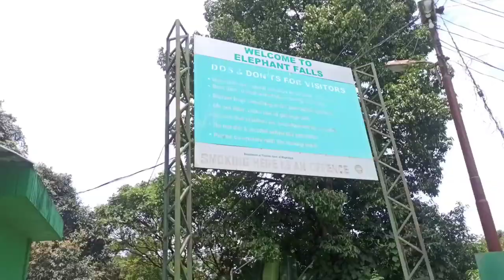Shillong cherrapunji tourist places || top places in cherrapunji#Shillong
Shillong Scotland of the east -India/cherrapunji tour/shillong waterfall/Shillong

Scotland of the east//shillong cherrapunji tour//shillong waterfall//best places in cherrapunji#yt

Shillong Cherrapunji/shillong cherrapunji tourist places/Top five water falls,Eco park ,Mawsmai cave

highlights:

vlog in shillong
shillong trip vlog
shillong trip
shillong cherrapunji
shillong cherrapunji tourist places
shillong cherrapunji tour guide
shillong cherrapunji tour
shillong cherrapunji tour plan
shillong meghalaya cherrapunji tour plan
shillong meghalaya cherrapunji
shillong cherrapunji video
shillong cherrapunji road
shillong to cherrapunji road conditions
shillong to cherrapunji one day trip
shillong to cherrapunji road
shillong tourist places
shillong tourist places to visit
shillong tourist places
shillong tourist places malayalam
shillong tourist spot video
shillong tourist spot
shillong cherrapunjee
shillong cherrapunji fun tour
shillong
cherrapunji tourist places
cherrapunji tourist places status
cherrapunji tour plan
cherrapunji tour
cherrapunji tour packages shillong meghalaya
cherrapunji tour vlog
cherrapunji tour guide
cherrapunji tour in monsoon
cherrapunji tourist
cherrapunji waterfall
cherrapunji waterfall at meghalaya
cherrapunji waterfall video
elephant falls shillong meghalaya
elephant falls shillong
elephant falls
meghalaya tourism video
meghalaya tourism
meghalaya tourism reaction
mawsmai cave cherrapunjee
mawsmai cave cherrapunjee meghalaya
mawsmai cave cherrapunji
mawsmai cave/ শিলং গুহা।।cherrapunji meghalaya india
mawsmai cave road
mawsmai cave facts
mawsmai cave
mawsmai cave shillong
duwan sing syiem
duwan sing syiem view point
duwan sing syiem bridge
salman khan bridge
salman khan bridge in meghalaya
eco park shillong meghalaya
eco park shillong
eco park mawlai shillong meghalaya
eco park cherrapunji
eco park cherrapunjee cherrapunjee travel cherrapunjee tourist places
title-eco park cherrapunjee cherrapunjee travel cherrapunjee tourist places
barapani dam shillong
umiam lake
umiam lake viewpoint
umiam lake meghalaya
umiam lake umiam lake shillong shillong tourism meghalaya travel places
umiam lake umiam meghalaya
umiam lake Shilling
barapani bridge
barapani umiam lake
shillong travel vlog malayalam
scotland of the east
scotland of east
scotland of the east meghalaya
scotland of India

neru aji tuk assamese song//meghali borokha new song//

Highlight :
neru aji tuk assamese song
neru aji tuk assamese status
neru aji tuk assamese dj song
nehru ji tum cover video
nehru ji tuk cover dance
nehru ji tum remix
nehru ji tum dance cover
nehru ji tumi meghali
nehru ji tuk
nehru ji tuk dance
neru ajo tuk
new assamese song
assamese song
neru ji
neru aji assamese song dj
neru aji assamese song

Note: This video is not a official video of this song . It's just entertainment not for commercial. Please don't apply a copyright take down request .